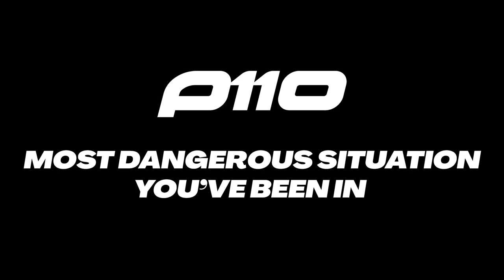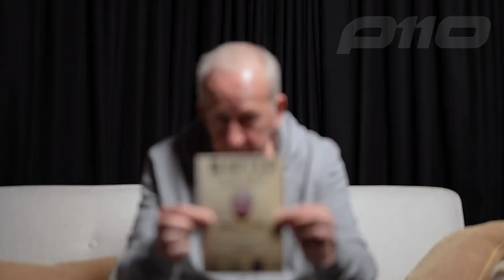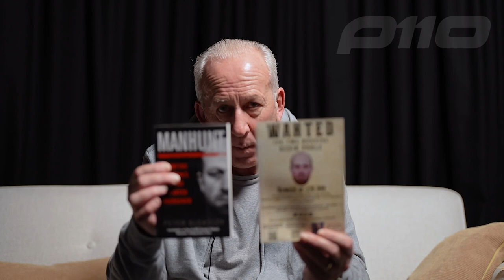P110 UNTOLD STORIES - PETER BLEKSLEY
Untold Stories is the latest series from P110, taking a deep dive into some fascinating characters and their previously unheard stories - in our first episode we speak to Peter Bleksley, an ex-Police Detective who you may recognise from the TV series ' Hunted'. Bleksley takes us through his time in service, undercover stories and his hunt for Liverpool’s Most Wanted Murderer 'Kevin Parle'.

Credits:
Directed by - Kylo| @kamfilmuk

Shot by -
Jai| @hubblevisioninc
Aaron| @dir.byaaron